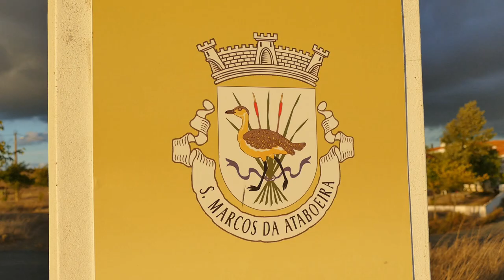PORTUGAL HUNTING Trailer...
Text in English and french:
English: This is a trailer that I have done about Portugal Hunting. Paulo OLIVEIRA propose you stunning red legged partridges hunts with pointing dog or in driven like in that trailer, Pigeon and Doves, Rabbit, Mouflon but also RED DEER hunts in the beautiful scenery of Portugal... You will have the best organization with the oldest hunting company in the country.
be aware that hunting in Driven is a tradition and that few hunts are done over the years. All the birds are introduced long time before the hunting season and introduced in English voliere...

Francais: C'est une bande-annonce que j'ai réalisée sur Portugal Hunting. Paulo OLIVEIRA vous propose de superbes chasses à la Perdrix rouge chassées avec un chien d'arrêt ou en grande battue comme dans cet extrait, Pigeons ramiers, lievres, trourterelles, lapins, mouflons mais aussi la chasse du Cerf élaphes dans les plus beaux paysages du Portugal vous sera organisé par la plus ancienne compagnie de chasse du pays... Sachez que la chasse en battue est une tradition et que peu de chasses ont lieu au fil des ans. Tous les oiseaux sont introduits longtemps avant la saison de chasse et introduits en volière anglaises ...